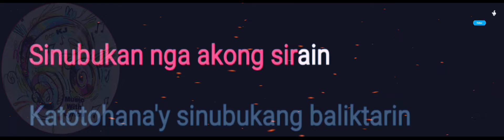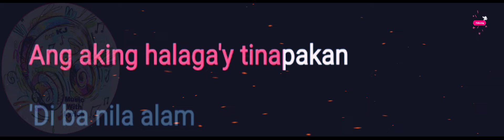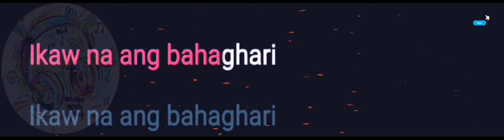Sabel | Ben&Ben | Lyrics Video